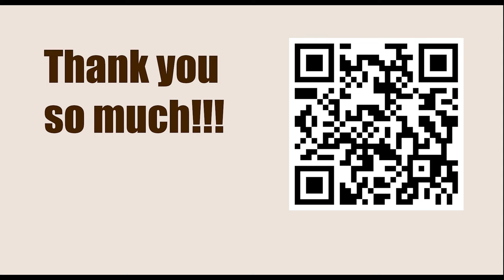Titled Tue 28th Feb Late - Round 7 || Fabiano Caruana vs Vincent Keymer